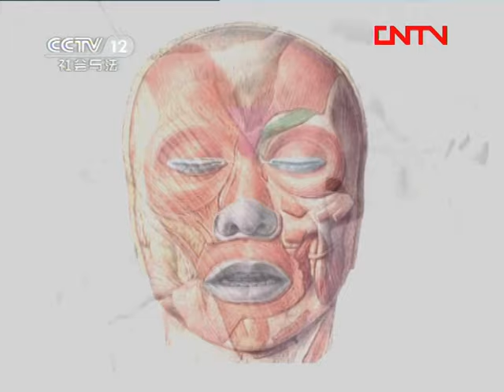【穿越生死线之急诊室的故事（下）】发生在急诊抢救中心的感人故事 | 微观中国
北京市红十字会999急诊抢救中心接到转院过来的脑溢血患者小烨，神经外科主任陈克福立即赶到。由于转院占用时间，小烨的情况比较严重。医生也不能保证能够抢救成功。在生命的边缘，坚强的生命与脆弱的躯体共同构筑了强大的人性力量。本节目讲述发生在急诊抢救中心的感人故事。